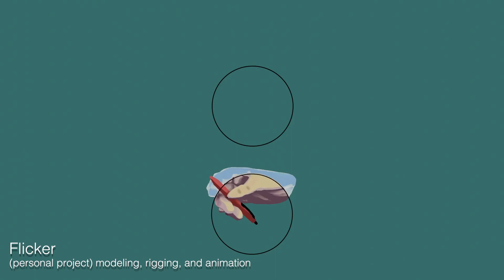Demo Reel 2022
A short demo reel of my work from the past year!
The music is original.